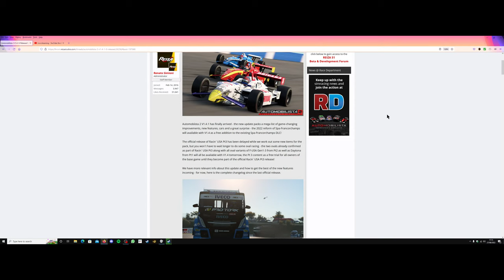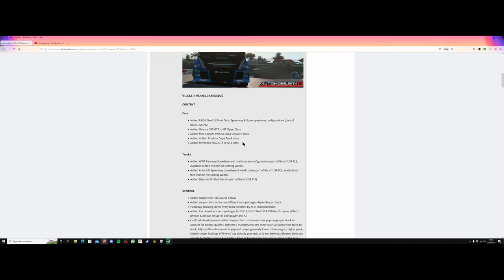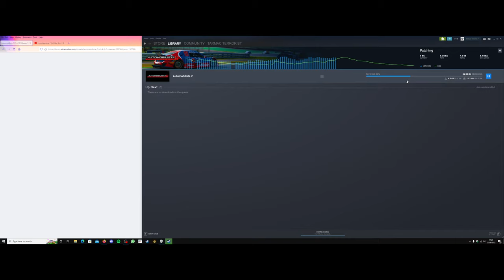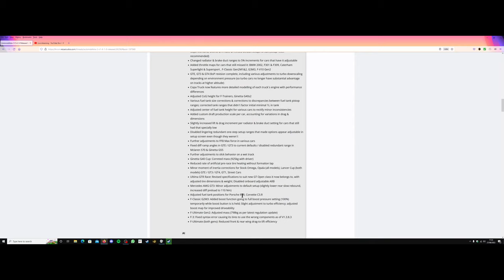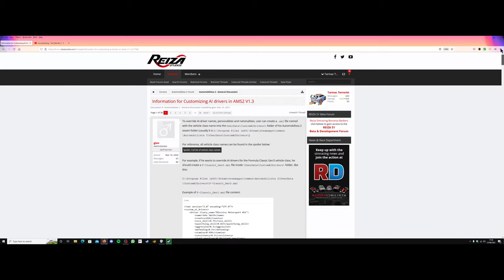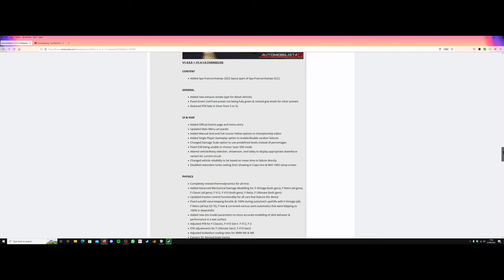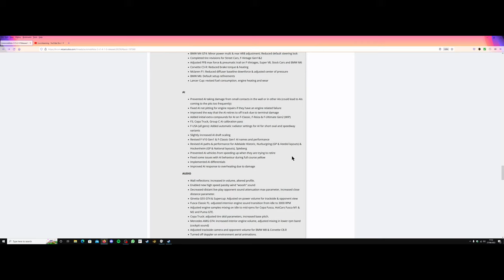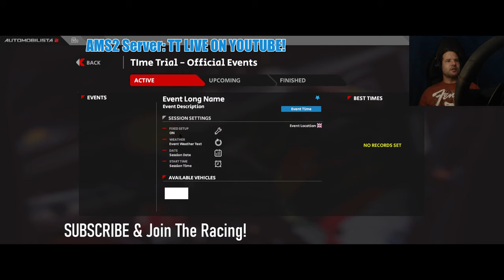Tarmac Terrorist Live! Massive Automobilista 2 Update 1.4!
AMS2 Server Name: TT LIVE ON YOUTUBE!

My Rig:
FANATEC
CSL Pedals + Loadcell brake
Clubsport 2.5 Wheelbase
P1 Wheel
SQ V1.5 Shifter

COCKPIT
Next Level F-GT Racing frame
+ Pete's tactile seat cover

PC
Intel 9700F 4.7Ghz CPU
Nvidia RTX2070 Super 8G GPU
32G DD4 2666 RAM
1TB SSD

VR
Pimax 5k plus